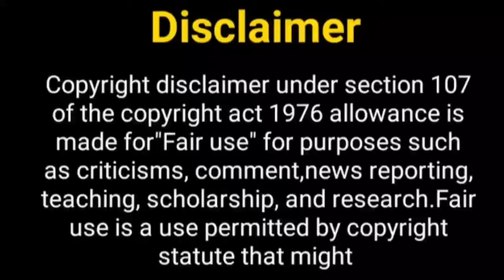शिवांगी और मोहसिन का नया....? Shivangi Joshi | Mohsin Khan | Nayra Kartik | YRKKH | New Show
Hello Everyone

Telly Nagariya
mohsin khan new show
mohsin khan
kushal tondon
kushal tandan
shivangi joshi new show
shivangi joshi boyfriend
mohsin khan girlfriend
shivangi joshi new song
shivangi joshi tik tok video
barsatein serial
shivangi joshi